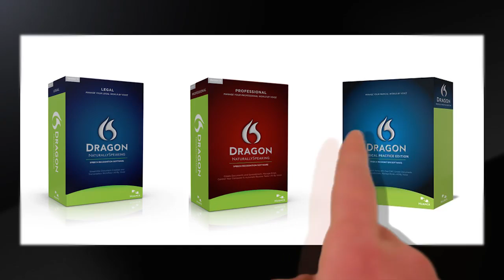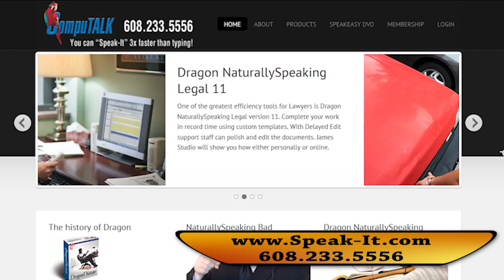Online Training for Dragon NaturallySpeaking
If you have Dragon NaturallySpeaking but have never received any training there is a pretty good chance you are not using the program as much as you could.  Likely, you are having some issues with it too, like how to correct properly?  I developed the SpeakEASY DVD which is now available online.  The basic program covers over 30 topics.  There is also an advanced version for people using Dragon Professional, Medical or Legal.  So now you can have immediate access to the SpeakEASY training and even get it cheaper than the DVD.